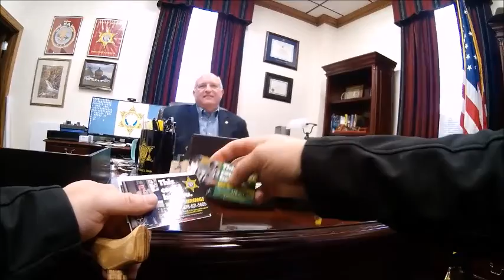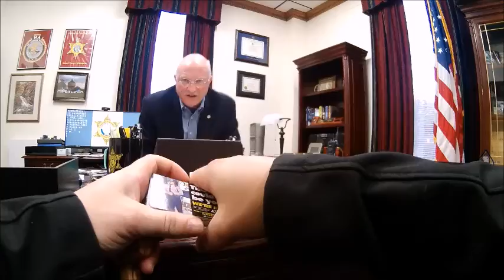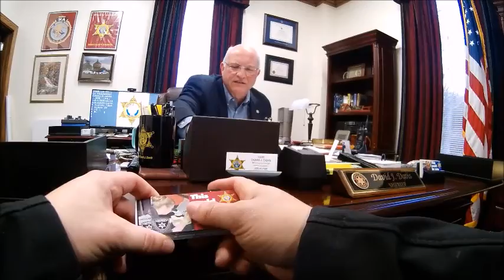Macon BIbb County Sheriff Complaints and Interview.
I had a good meeting with the sheriff of the Macon Bibb County Ga Office. Let me know what you thought or if you had any questions about this interview. I had not appointment with this office yet the sheriff made time with the public. As for as availability, I was impressed that he welcomed me in with cameras and interviewed. Thank you Sheriff Davis.

For those who may be interested in a job with the Macon Sheriff's Office the number is 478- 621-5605 or by going